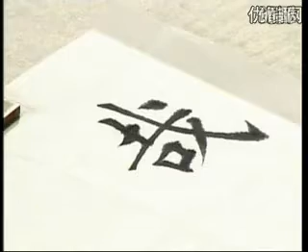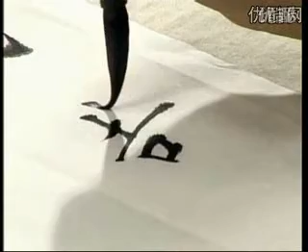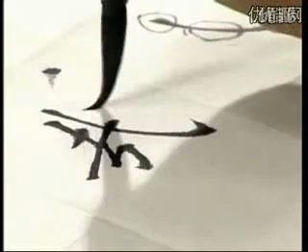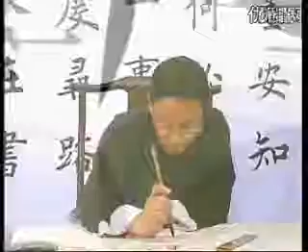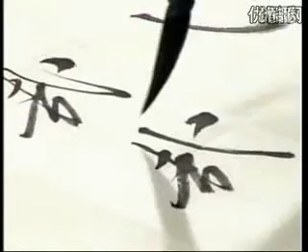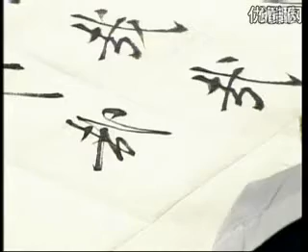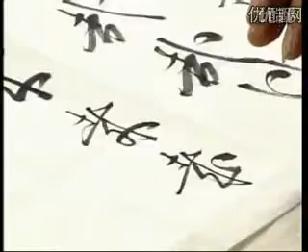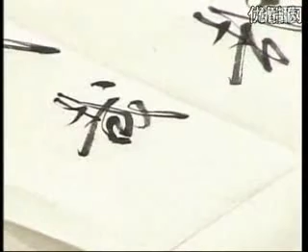田蕴章书法教学《每日一字》【精简切割去理论 练字专用版】 P13 013 哉 临帖三忌 clip